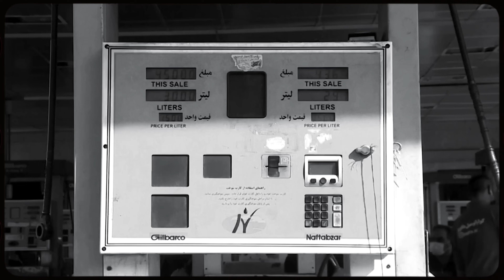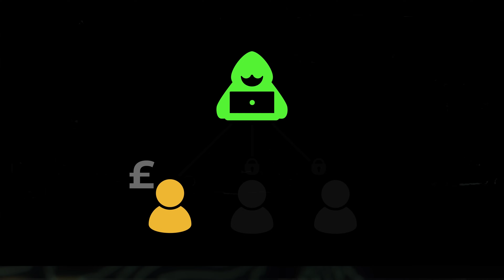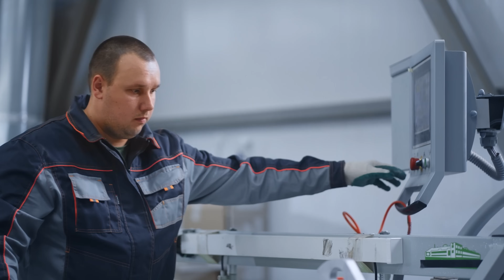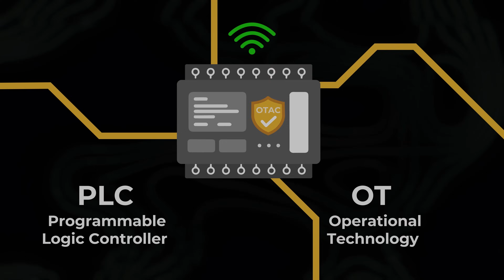Critical Industries Under Attack: How Cyberattacks Are Hitting OT Systems Worldwide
Hackers are no longer just targeting IT systems—they're going after the operational technology (OT) that powers critical infrastructure. In this video, we highlight real-world cyberattacks on water systems, fuel pipelines, and transportation networks that have already caused massive disruptions and chaos. From the Aliquippa Water Authority breach to the Colonial Pipeline ransomware attack, these incidents reveal the vulnerabilities in OT and PLC devices.

Learn how these attacks happened and why strengthening authentication systems is crucial to protecting essential industries. Discover how swIDch PLC OTAC provides cutting-edge, passwordless security to safeguard critical infrastructure from the growing wave of cyber threats and protect OT security.